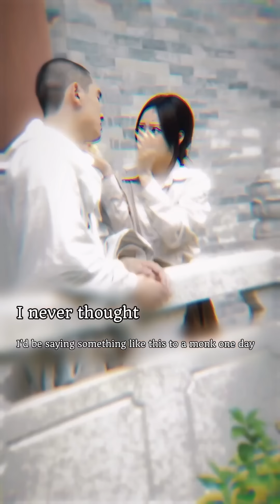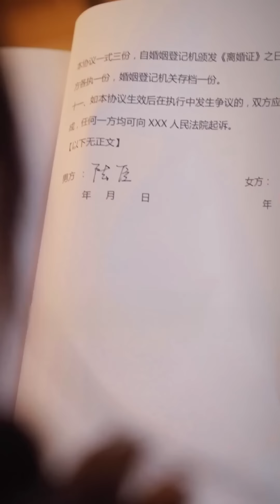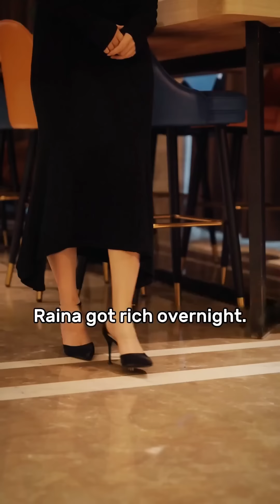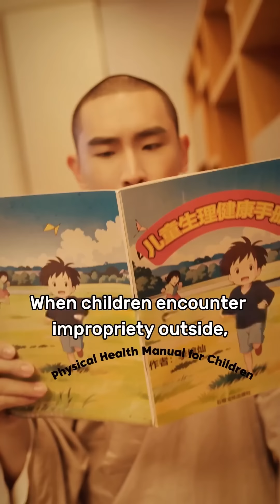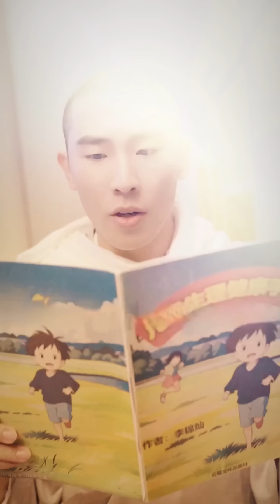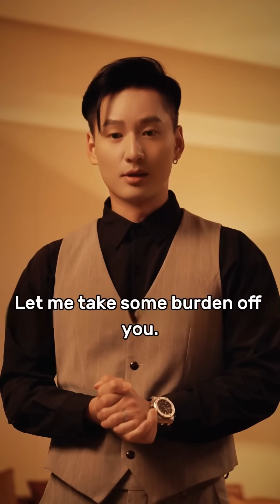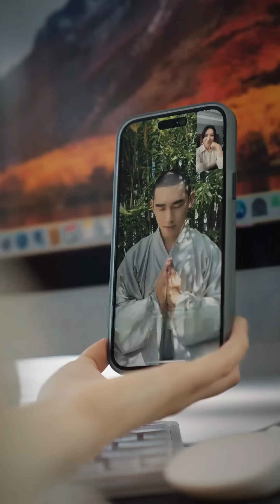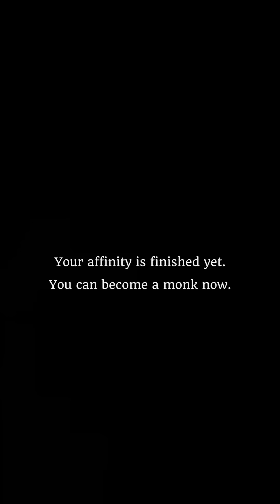【Full】After marrying the little monk, he still maintains abstinence. See how sister I teaches you...